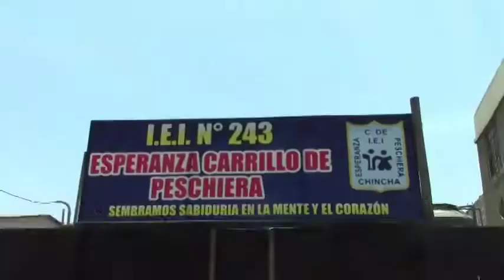5 visita a colegio